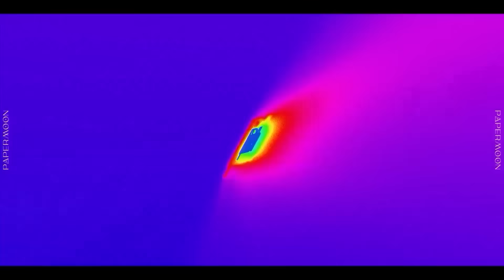【神キル炸裂】僕クルーなのに思わず人外応援しちゃったｗｗｗ【Among Us】【近アモ】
というわけで是非おもしろぉ！と思ってくれたら高評価ぽちよろです～～～☺

【メンバー】
ハッチャン
ポン酢野郎@ponzuyaro
ちゃげぽよ@Chagepoyo
オシオン@_OSION_
はてな@817ch
林檎さん@cotatsude_ringo
Is@isisis2525
倉持京子@kyoko_kuramochi
みさとらん@misatoran
りーふちゃんねる@leaf37458

◼️◼️◼️役職説明◼️◼️◼️

【メイヤー】
・票数が2票になる

【賢者】
・一定時間バリアを貼ることができる
・バリア中のキルは跳ね返すことができる
・バリア中は波動砲を跳ね返すことができる

【シェリフ】
・インポスター陣営をキルすることができます（２回まで）

【ナイス猫又】
・吊られたら誰かを道連れにしちゃいます

【スラッガー】
・ハリセンで飛ばすことができます。飛ばすと死体は無くなります。
・構えてから飛ばすまで3秒かかります。

【ペンギン】
・拉致してキルができます。

・波動砲が打てる。

▶︎▶︎▶︎動画オープニング曲◀︎◀︎◀︎

2024年3月14日発売 ノベルゲーム
「妄想推理ADV  アルティメットジャンボジェット殺人事件」主題歌
ー商品紹介ページ  ー